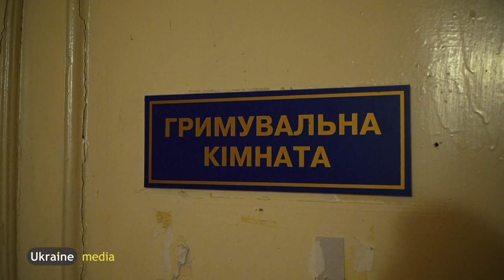ТИ - ПЕРЕМОГА, ЮЛІЯ МЕЛЬНИК | Ukraine.Media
Вона літала над хмарами і найкраще за всіх знала, де запасний вихід. А тепер розносить канапки не на висоті десятків тисяч метрів, а у притулку для українців, які постраждали від вибухів. Стюардеса на ім’я Юлія. Щодня частинка її душі помирає разом із кожною нашою втратою. І воскресає з думками про виплекане майбутнє України.
Роби, що можеш, бо саме ти – перемога.

Ukraine.Media - новий український проект на YouTube

Ukraine.Media
Lviv.Media